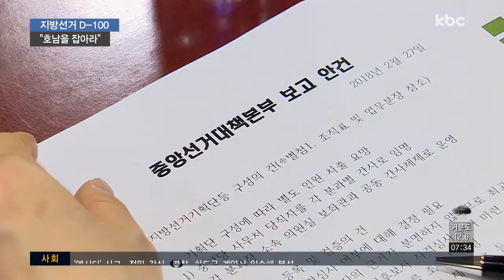지방선거 D-100..'호남 잡아라'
6.13 지방선거가 100일 앞으로 다가오면서 더불어민주당과 바른미래당, 민주평화당이 당 조직을 선거체제로 전환하고 있습니다.

특히 민주당은 당 내 경선을, 바른미래당과 민주평화당은 외부인사 영입에 속도를 내고 있습니다.